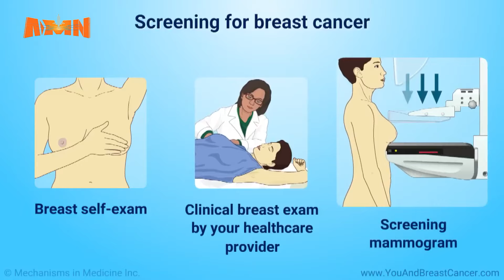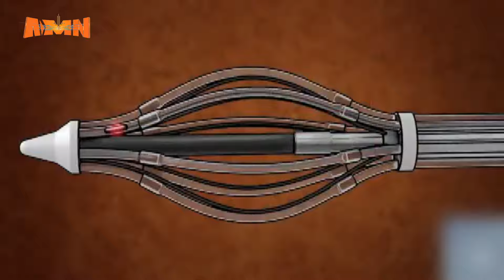የጡት ካንሰር እያስከተለ ያለው ዘርፈ ብዙ ቀውስ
AMN - ጥቅምት 14/2017 ዓ.ም